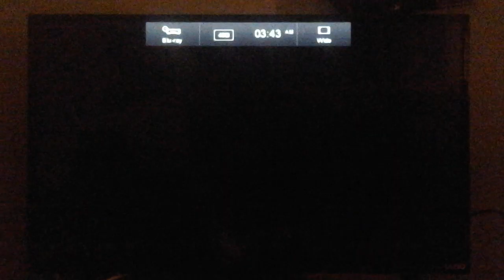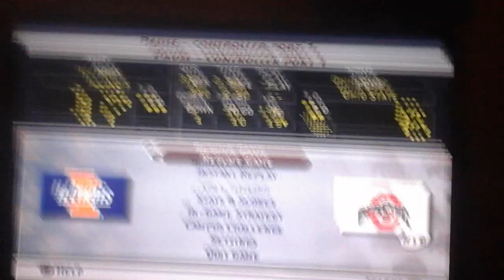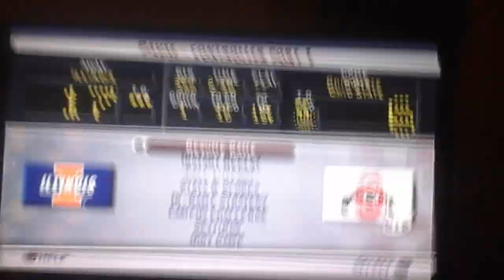NCAA Football 2003!!!! Illinios VS Ohio State Gameplay (PS2);